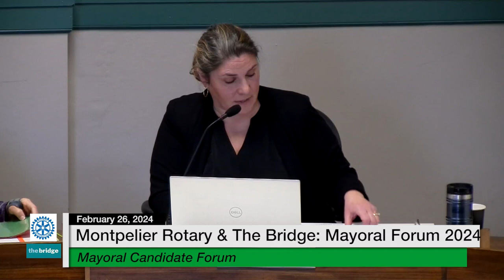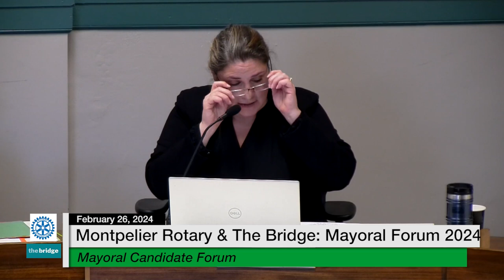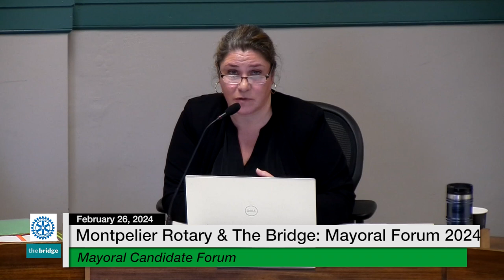Montpelier Rotary and The Bridge - Montpelier Mayoral Forum 2/16/2024